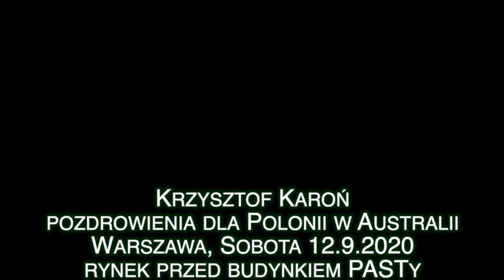Pozdrowienia od Krzysztofa Karonia dla Polonii w Melbourne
Wywiad Magdaleny Krakowskiej z Krzysztofem Karoniem w Warszawie, wrzesień 2020